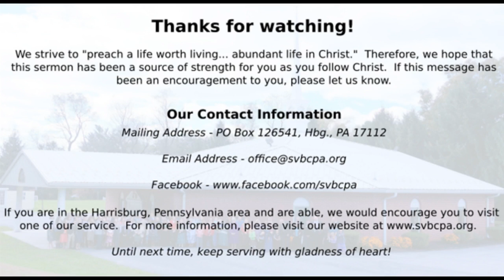Forgive Us Our Debts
There is none so tender to others as they which have received mercy themselves, for they know how gently God hath dealt with them. (Manton)